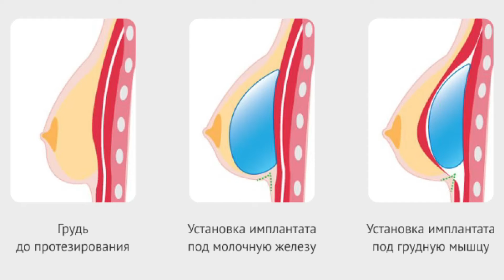Лечение онкологических заболеваний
В международной медицинской клинике Нью Лайф осуществляется комплексная медицинская помощь по диагностике, профилактике и лечению онкологической патологии.

Онкологическая помощь осуществляется на основе международных стандартов, рекомендаций и протоколов лечения. Выполняется большой спектр хирургического лечения. Проводится лечение злокачественных и доброкачественных опухолей: молочной железы, головы и шеи, кожи, органов желудочно-кишечного тракта и мягких тканей.

В арсенале врачей имеются современное оборудование, которое позволяет уменьшить объемы удаления тканей и органов, и ускорить восстановительный период.

Записаться на прием и консультацию к онкологу можно пройдя по ссылке